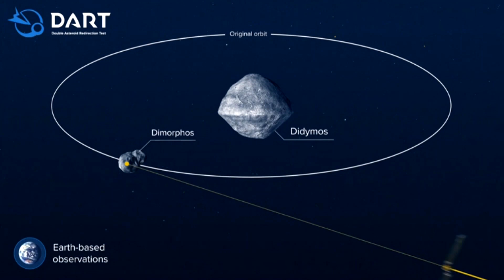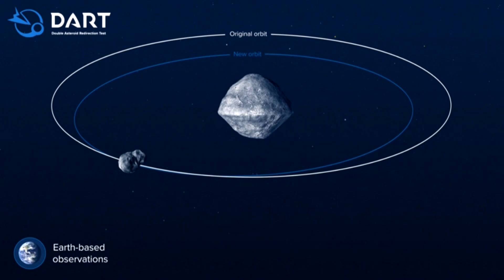DART mission: Why NASA sent a spacecraft to smash into an asteroid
NASA launched a spacecraft Tuesday night on a mission to smash into an asteroid and test whether it would be possible to knock a speeding space rock off course if one were to threaten Earth.

The DART spacecraft, short for Double Asteroid Redirection Test, lifted off from Vandenberg Space Force Base atop a SpaceX Falcon 9 rocket in a $330 million project.

DART will take 10 months to reach the asteroid pair. The collision will occur about 11 million kilometres from Earth.

Global's Kyle Benning explains what the plan is.